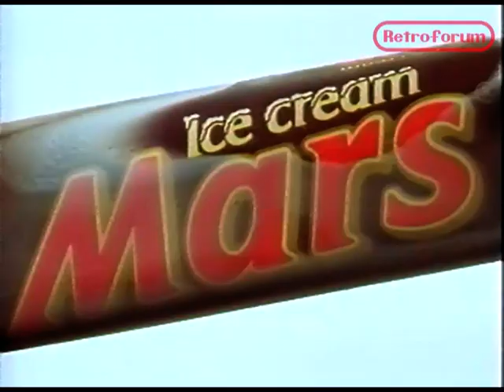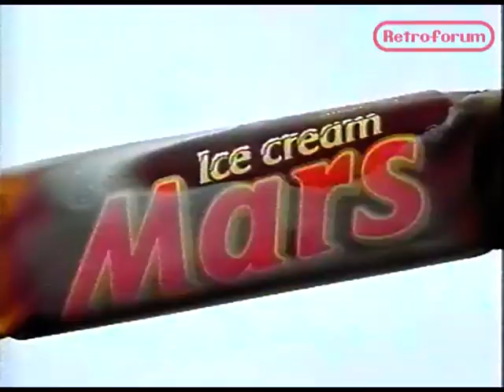Einde NCRV met omroepster, STER reclame en journaal - Retroforum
presenteert:Einde NCRV met omroepster, STER reclame en journaal. Jaartal onbekend, vermoedelijk rond 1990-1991.